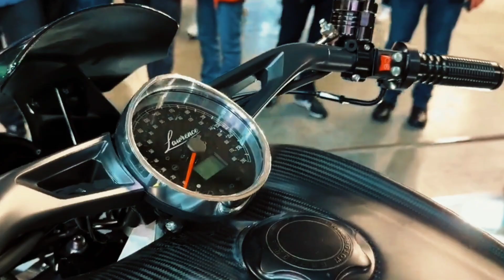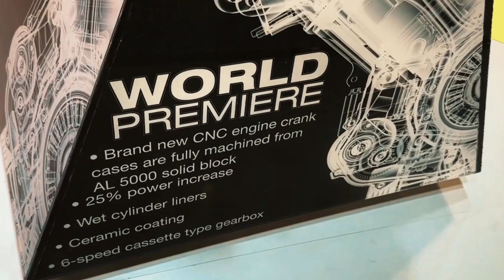2023 Brough Superior Dagger Performance HD 1080 Special Edition Design First Impression Walkaround